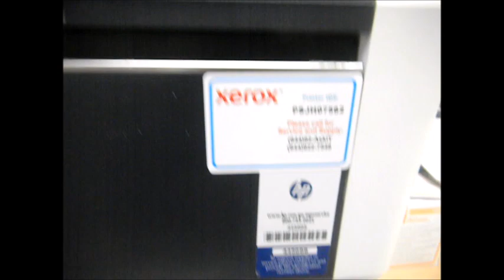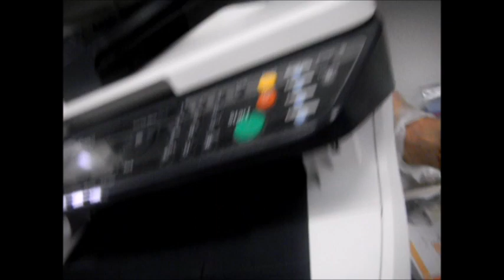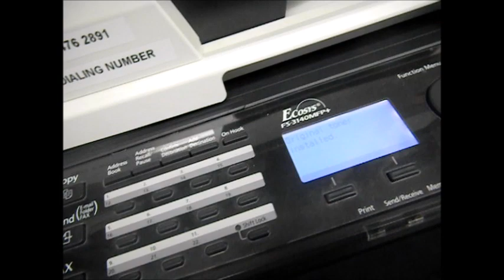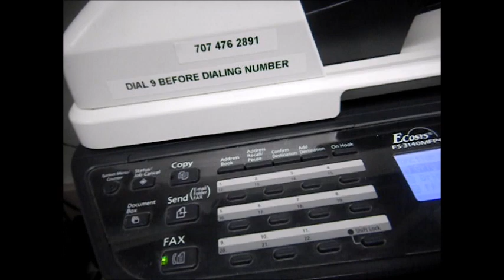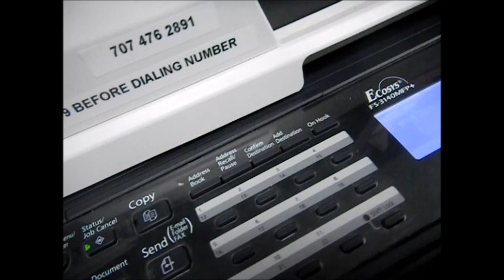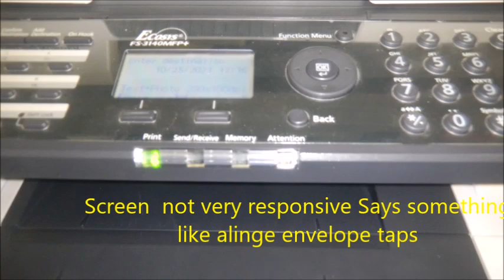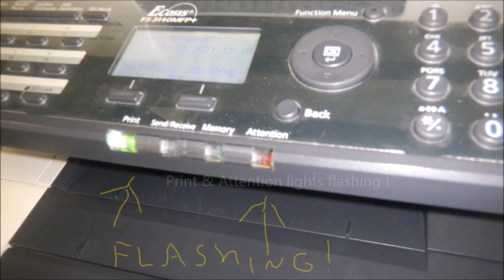Printer Service Harris Ave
LaptopsRepaired @ yahoo